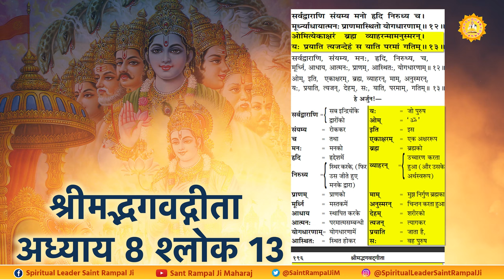किन किन महापुरुषों को मिले परमात्मा | Sant Rampal Ji Maharaj Satsang